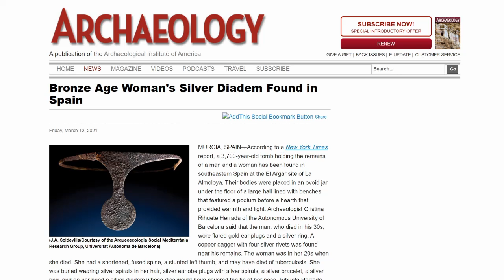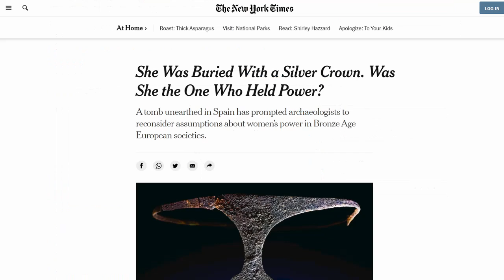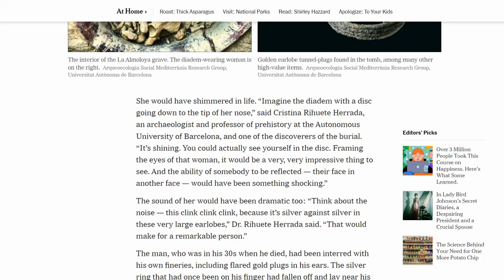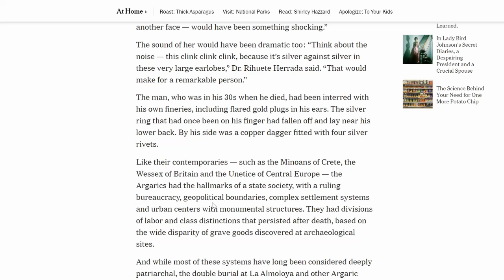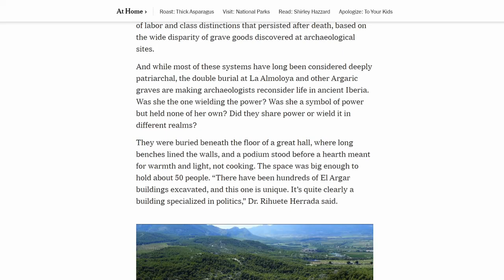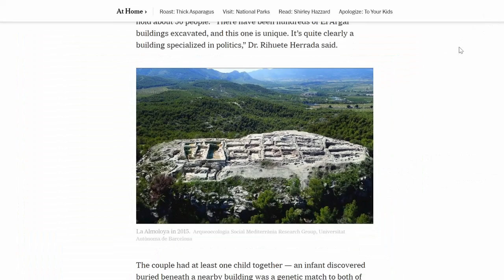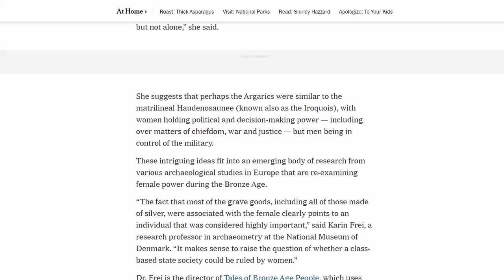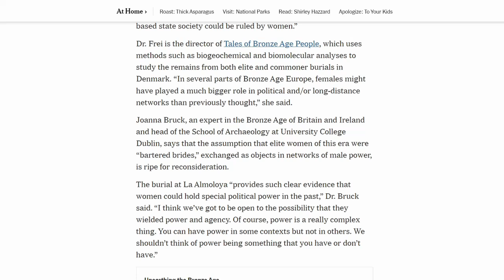Silver Diadem From The Bronze Age